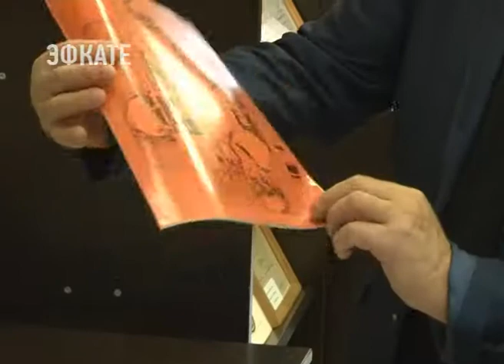В Сочи пройдёт III Евразийский Литературный Фестиваль ЛиФФт-2018. Новости Эфкате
Международный форум, который объединит писателей всех мастей и их читателей, состоится в мае — с 24 по 28 число. В городе уже побывали организаторы фестиваля.

Поэт Александр Вепрёв родом из Кирова, последние годы живет в Сочи. Именно благодаря его творчеству, которое высоко оценило жюри Евразийского Литературного Фестиваля ЛиФФт, этот форум пройдёт в Сочи. Ведь по правилам фестиваля, он проводится там, где живет победитель этого года.

Сочи. Новости.
Телеканал Эфкате.